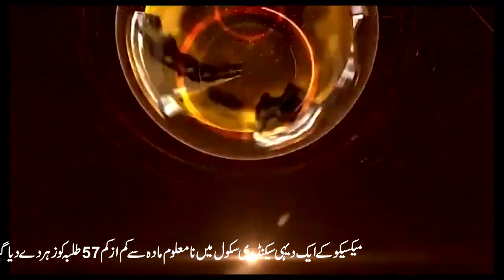More than 50 students were poisoned in the school